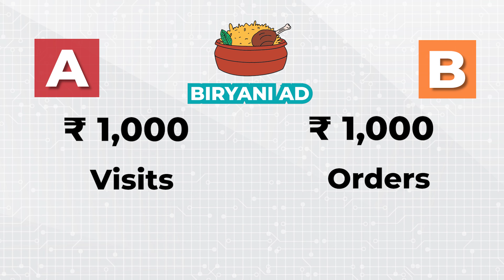Digital Marketing Skills to Learn for Beginners | Skills in Demand, Tools, English & Training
Digital marketing ke liye kya karna padta hai? Let's get familiar with the digital marketing job profile with an introduction to the essential skills required to perform your job as a digital marketer or marketeer effectively. Learn from the experts on what are the soft and hard skills necessary for the job profile of a digital marketing executive and learn how you can master these skills to ensure you get the digital marketing job of your choice.

Chapters:
00:00 Basic requirements
02:20 Curiosity measurement
02:55 On-job training
03:45 Analytical skills
05:20 Dhandha mindset
07:15 Tools
10:48 Clevertap
12:10 Canva